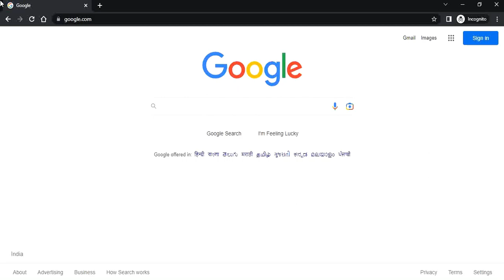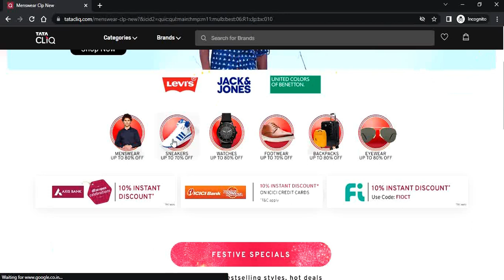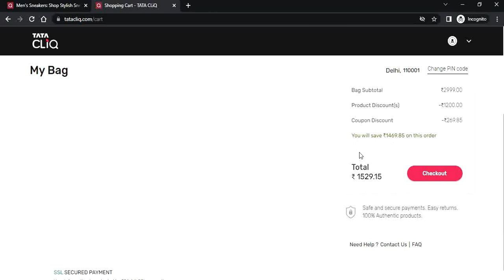Tatacliq Coupon Code ✅ | Up to 80% OFF Promo Code | 100% Verified Discount Codes & Offers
Looking for tata cliq coupon code, discount code or promo code ? then you are at the right place ... use tata cliq coupon code for free and get up to 80% off on your purchases ! ( shoes , watches, dress, kurtas ...etc )

still, if you have any doubt that how & where to get tata cliq coupon code or promo code ? / how to use tata cliq coupon code / tata cliq coupon code use kaise kare ? ...then watch this video till the end .

(Note: Coupon is valid for a limited period of time ...for up-to-date coupons , offers & promo codes visit the above website Link ) ☝️